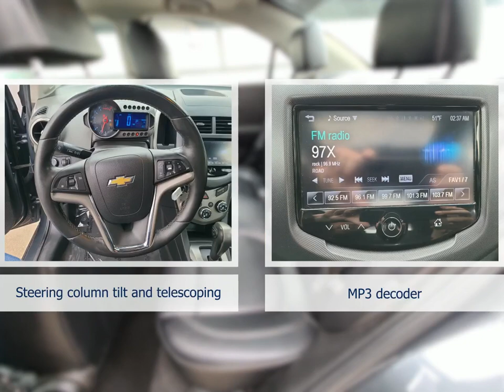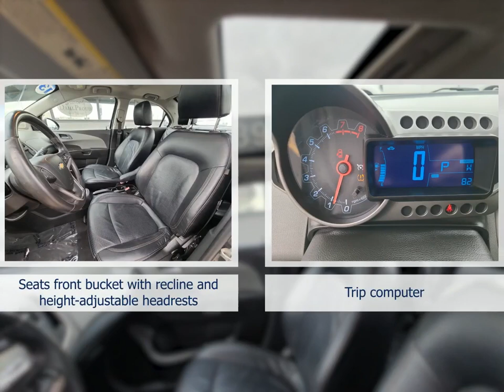Check out this 2013 Chevrolet Sonic P4960 Dahl Ford Davenport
This 2013 Chevrolet Sonic comes in amazing condition and comes with 99826 Miles.  Other features include Antilock Brakes Leather Steering Wheel Trim Audio Controls On Steering Wheel Auxiliary Input Bluetooth Brake Assist
4dr Car 4-door Compact Passenger Car 4 Cylinder Engine Cyber Gray Metallic Gasoline Fuel 37 6-Speed Automatic to name just a few.